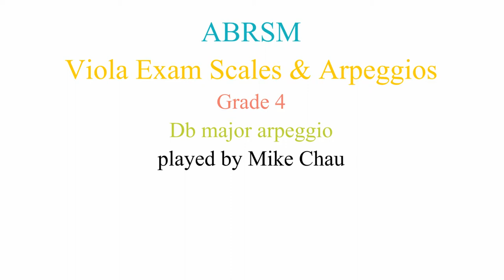ABRSM Viola Grade 4 scales and arpeggios - Db major arpeggio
ABRSM
Viola Exam scales and arpeggios
Grade 4
Db major arpeggio